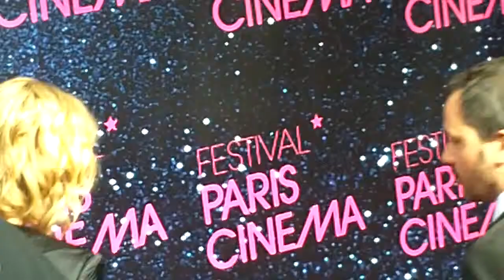Natacha REGNIER @ Festival Paris Cinéma Jeudi 27 juin 2013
Festival Paris Cinéma le Jeudi 27 juin 2013 vers 20h15 Natacha Régnie